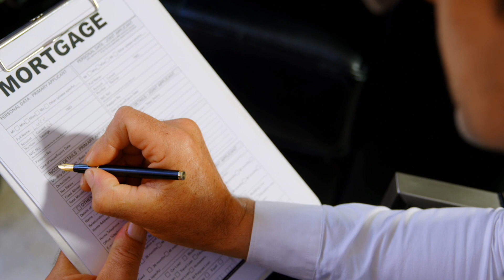How To Generate Online Leads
Let's talk about generating online leads across different markets.

We've been generating online leads through Google paperclip, Facebook ads, and more, and we've noticed a trend over the years.

30-35% of buyers are first time home buyers. This means that those buyers are going to need information about the different types of mortgages, down payments, etc.

It's important in generating leads to identify what type of potential client you're going to be working with.

Brent Conley
Lion Heart Network | EXP Realty